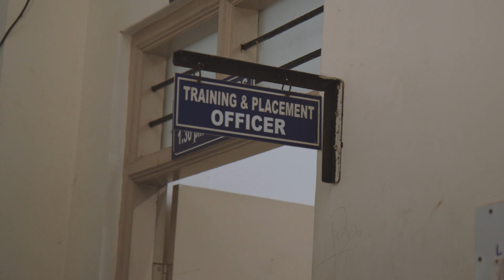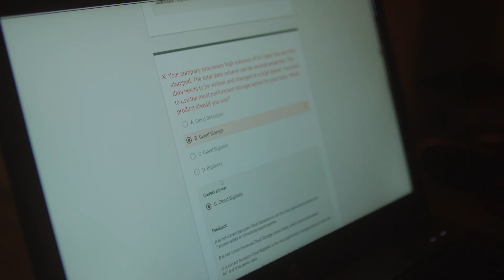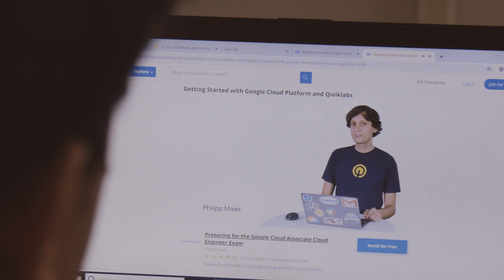Raehan Khan - A Career Readiness Story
The Google Cloud Career readiness education program helps unlock professional opportunities in a cloud-first workplace.

In this video, Raehan Khan details how the Google Cloud career readiness program bolstered his cloud knowledge, equipped him to do well on the Associate Cloud Engineer certification exam, and helped launch his career as a data scientist.